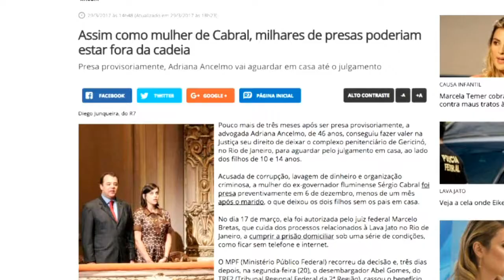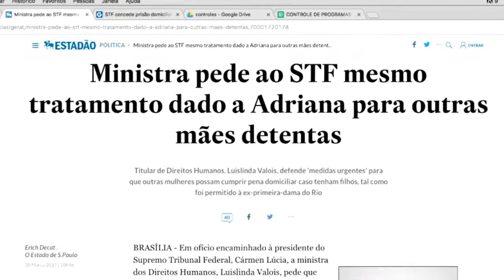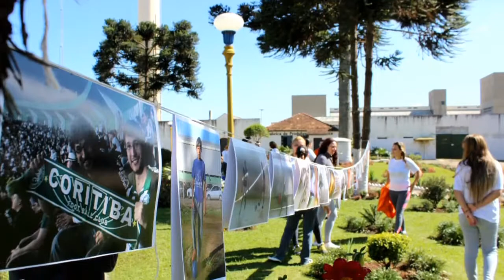Plural | Direito das Presidiárias (12/05/17)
A substituição da prisão preventiva pela prisão domiciliar das mulheres, é possível quando a detenta tem um filho de até 12 anos sem a presença de um pai. Foi o caso da mulher do ex-governador Sérgio Cabral, Adriana Ancelmo, que virou pauta de muitas discussões

Para discutir esse e outros direitos das mulheres presidiárias, o Plural desta semana conversou com as doutoras em Sociologia da UFPR: Izabel Liviski e a Samara Feitosa.